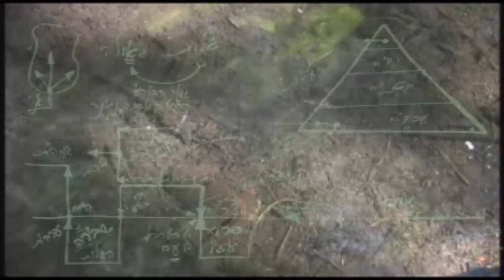Bnei Baruch Kabbalah Education Center Live Stream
Live classes every Tuesday at 19:00 GMT